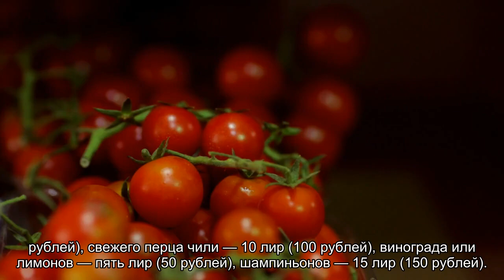Россиянин описал рынок в Турции словами «издевательство для русского человека»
Российский турист, побывавший в Турции, рассказал о своем походе на один из местных рынков. «Цены такие низкие, что просто издевательство для русского человека! » — описал свой опыт путешественник. В публикации он подчеркнул, что речь идет далеко не о самом дешевом рынке в стране.